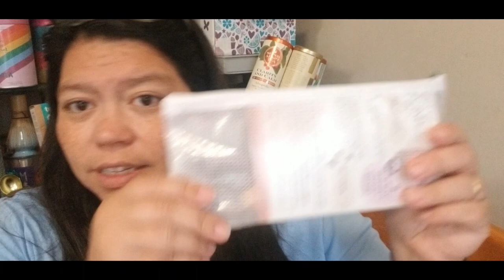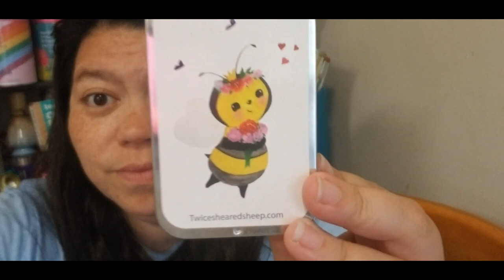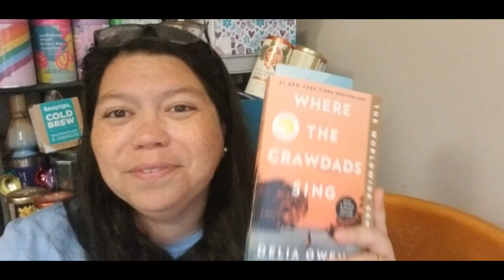The Weekly Stitch with Kristin: I Actually Finished a WIP! (Ep 5)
For once, I have completed something to share with all of you...lol.

Mandi's Makings:
...Etsy shop

June 2023 Yarnable...